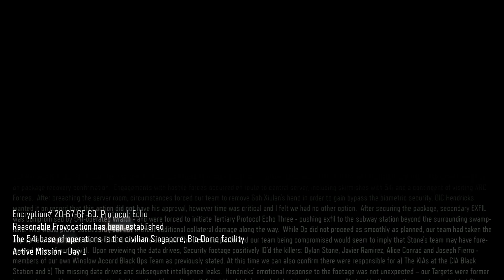Call of Duty : Black Ops 3 - " Provocation "